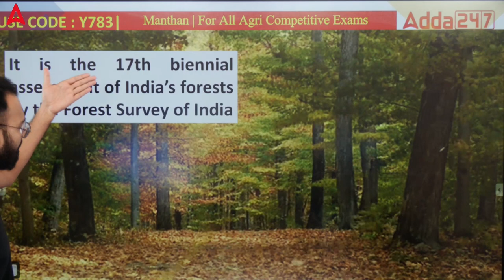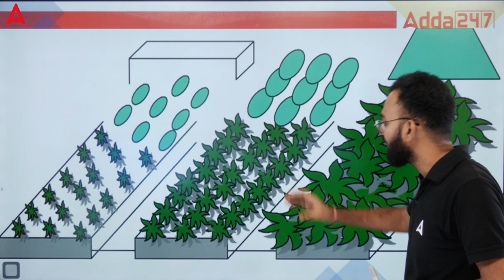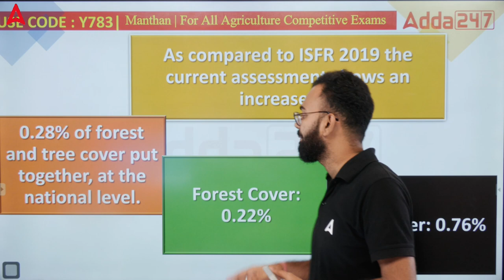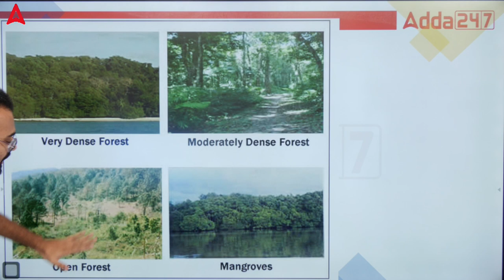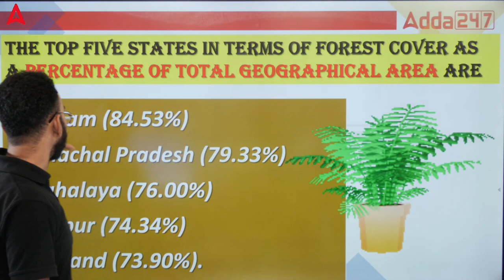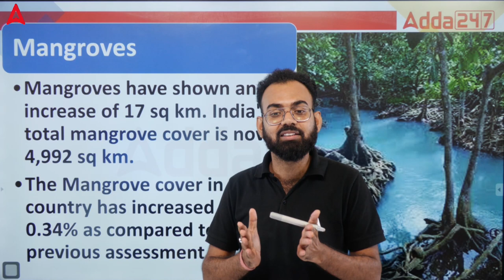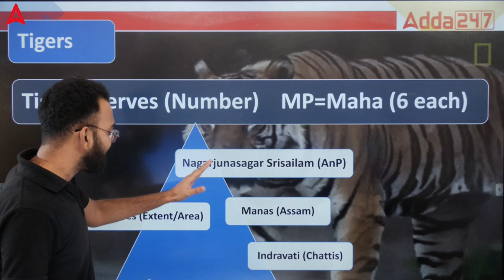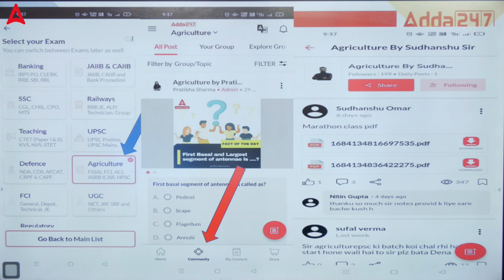Forest Report 2021 | India State of Forest Report 2021 | Forestry Lecture | By Sudhanshu Omar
The India State of Forest Report (ISFR) 2021 is a biennial publication of the Forest Survey of India (FSI), an organization under the Ministry of Environment Forest & Climate Change Government of India. The report provides an overview of the status of forests in India, including forest cover, tree cover, carbon stock, and biodiversity.

The ISFR 2021 shows that India's forest cover has increased by 0.14% since 2019, to 7,13,789 square kilometers. This represents 21.71% of the country's geographical area. The report also shows that tree cover has increased by 0.25%, to 2.91% of the country's geographical area.

👉10:00 AM - 10:30 AM - Agriculture Current Affairs Class By Sandeep Sir
👉10:30 AM - 11:00 AM - Sankalp - General Agriculture Class By Sandeep Sir
👉11:00 AM - 11:30 AM - Subject Wise Class
👉11:30 AM - 12:00 PM - NABARD Grade A ARD Class
👉12:00 PM - 12:30 PM - MP RAEO Class
👉12:30 PM - 1:00 PM - FSSAI Assistant, CFSO/TO & State FSO Class

👉4:00 PM - 5:00 PM - Manthan Class by Sudhanshu Sir
👉6:00 PM - 7:00 PM - Udaan Class By Pratibha Ma'am
👉8:00 PM - 8:30 PM - Aagaaz Class By Akash Sir